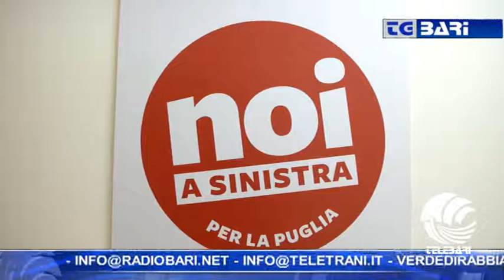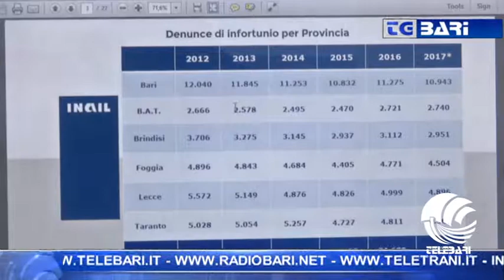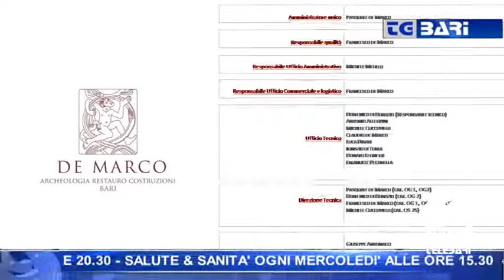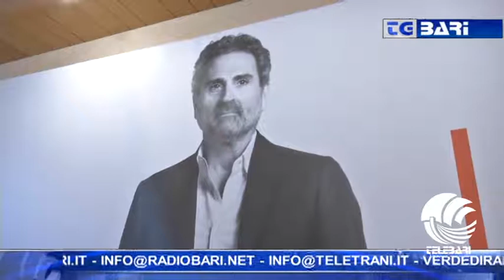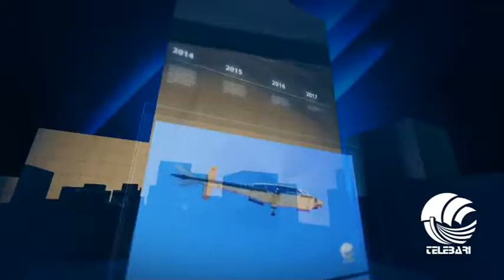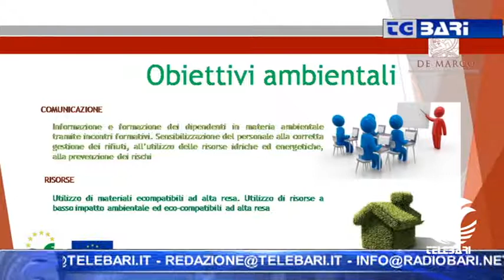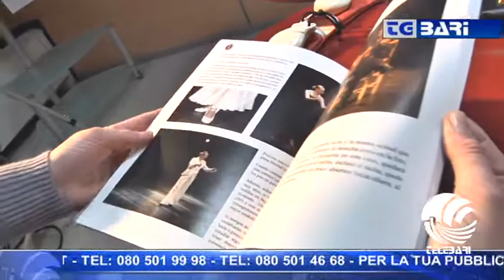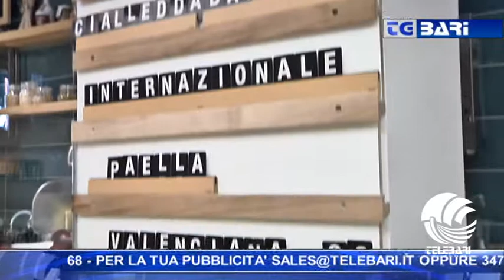TG Telebari sera 22 03 18